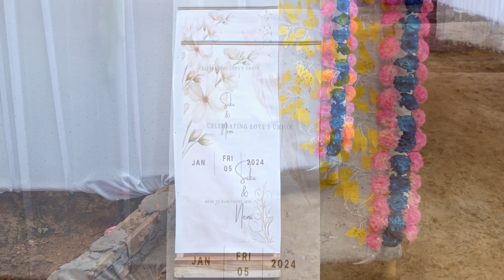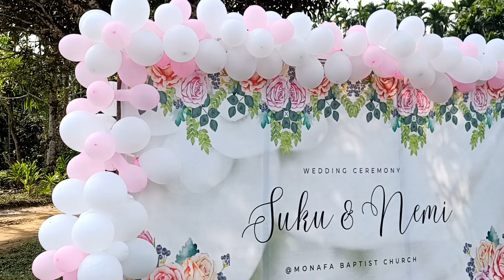SUKU MOLSOM WEDS NEMI MOLSOM || MOLSOM WEDDING || HIGHLIGHT VIDEO 📸@OmegaMolsom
Hello everyone 😊 how are you all ? I hope everyone is doing well . so, today I have brought a new video for you all on the title "Molsom wedding ceremony 😍"

So, you guys also can give me an idea through your comment what video shall I make next

                Thank you so much for checking my description❤️

Music in this video link 👇:
Serek serek ( Assamese song )🔥check it out guys

        Thank you so much for checking out my description 😜😊and keep supporting ✨🙌 yeah🤟🤘

@molsom vlog.